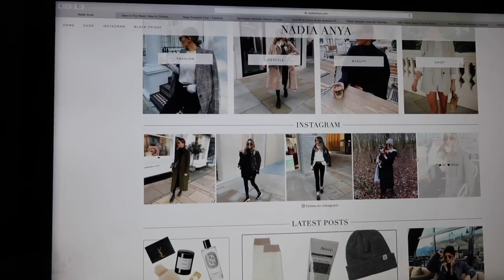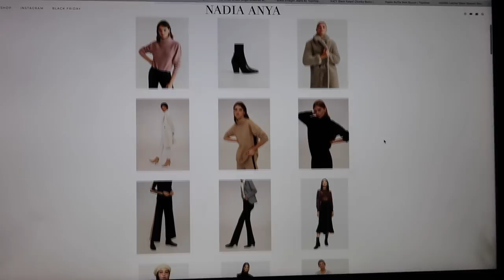WEEKLY VLOG | I BOUGHT A NEW HANDBAG | NADIA ANYA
NEW BAG PURCHASE
BOTOX APPOINTMENT
TRIPS TO LONDON

HAIR CURLER

OUTFIT ONE
TRENCH COAT sold out

CASHMERE SET
TOPSHOP BAG

GREY JUMPER

OUTFIT TWO
BLAZER sold out
JUMPER similar
HUGGIES similar

CHLOE BAG